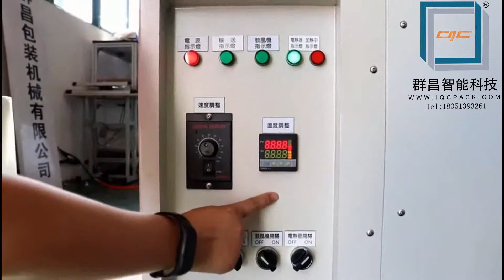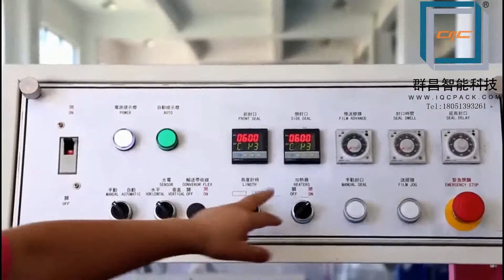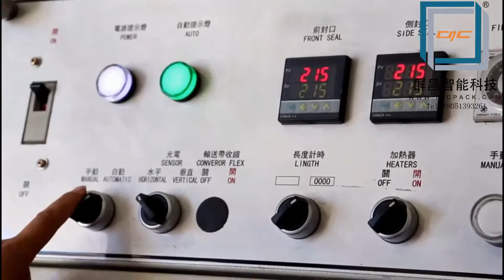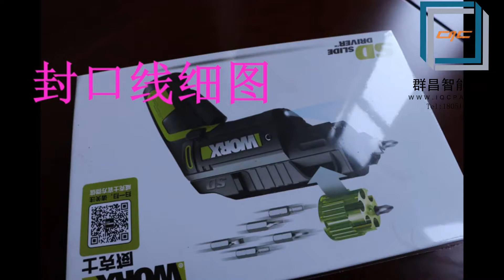格式工廠L型全自動熱收縮包裝機演示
群昌是壹家專業制造L型熱收縮包裝機，熱收縮包裝機專業制造廠商，公司網站： WeChat：Angeljiang80 QQ：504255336